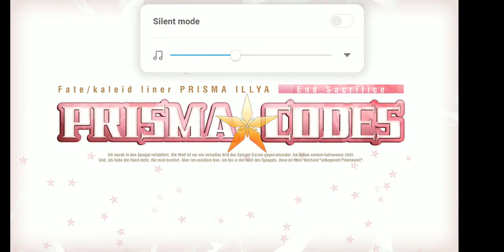FGO NA Prisma Codes The Land of Dragons and Sea Extra 2